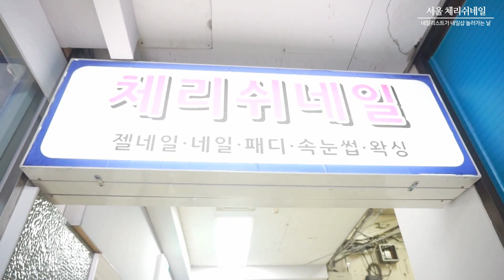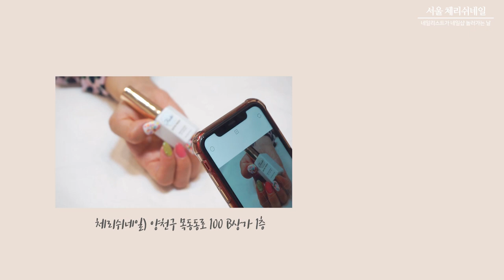네일리스트가 네일샵에 놀러가는날 | 서울목동체리쉬네일샵 Ep.04 | 네일리스트가 되는 법 | How to become a nailist | 케릭터아트 | 기본케어 | 상가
서울시 양천구 목동동로 100 B상가 1층
화질은 설정에서 1080p로 바꿔주세요👍
영상 재미있게 시청해주세요😘
ᶜᴼᴺᵀᴱᴹᴾᴼᴿᴬᴿᵞ ᴺᴬᴵᴸ ᴮᴿᴬᴺᴰ
네일리스트가 네일샵 놀러가는날 Vlog 1th
대전 림네일 네일샵